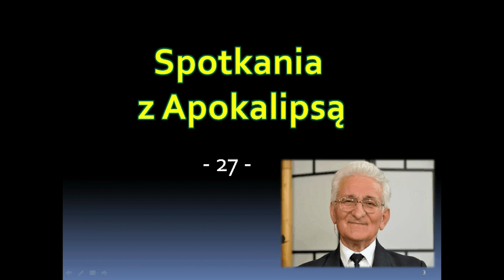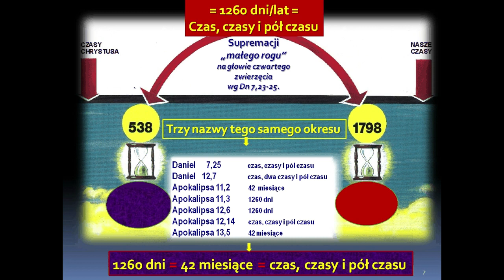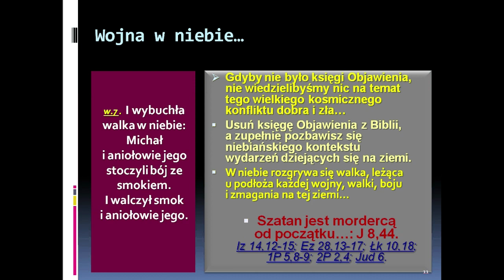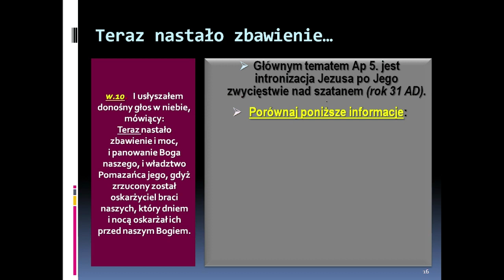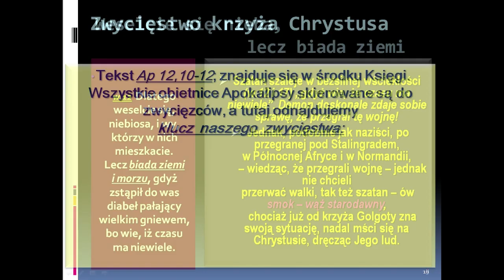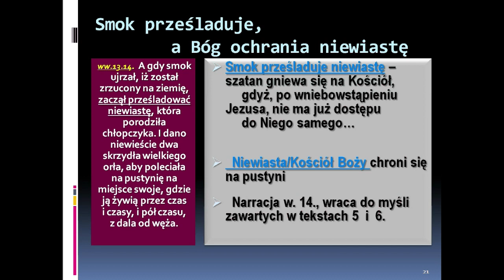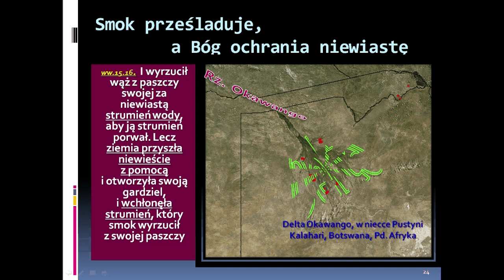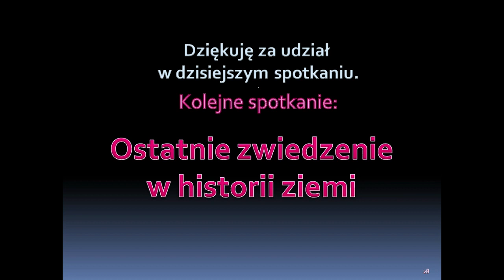Spotkania z Apokalipsą - z Księgą Objawienia (odc. 27)